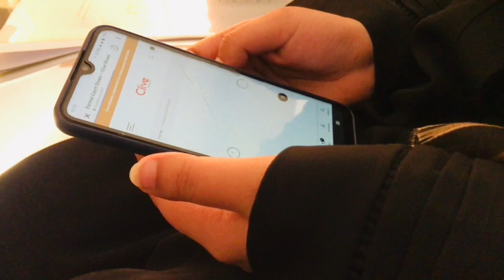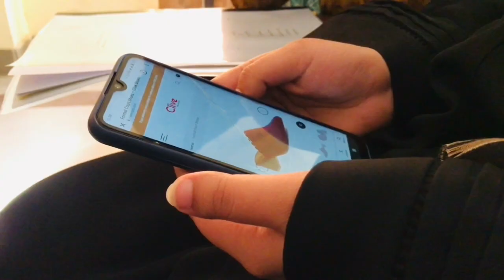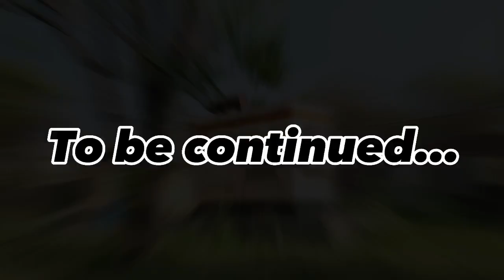UNIVERSITY LIFE IN PAKISTAN🇵🇰 ||UOG||University of Gujrat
University life in pakistan 🇵🇰
Life at University of Gujrat
Spend a day with us✌️
Sharing full day Routine🌸